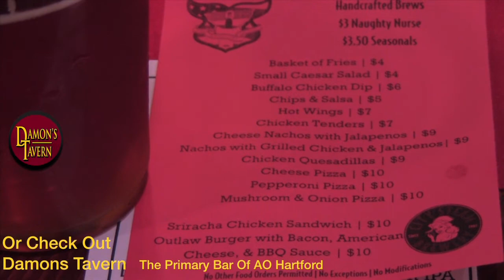Rise of U.S. Soccer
The American Outlaws influence on soccers popularity in the United States